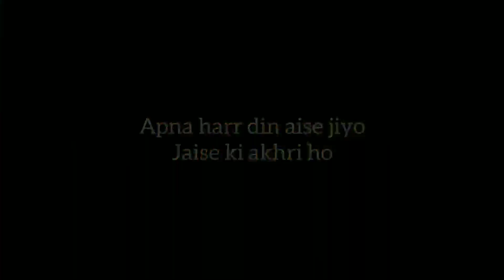Sidhra Road Par Ghume || Mad Glad Klub 2.0 gaye || 25th Vlog || Jammu Vlogger || Shubam Dogra